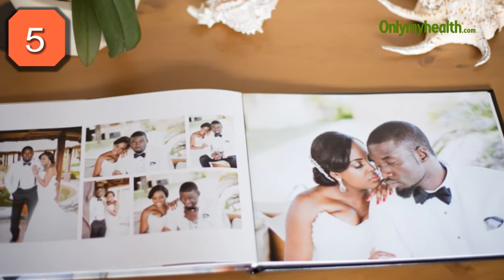वीकेंड पर रिलैक्स करने के बेहतरीन उपाय - Onlymyhealth.com